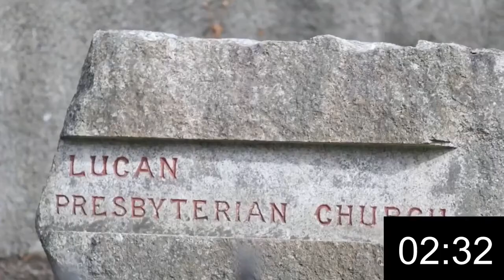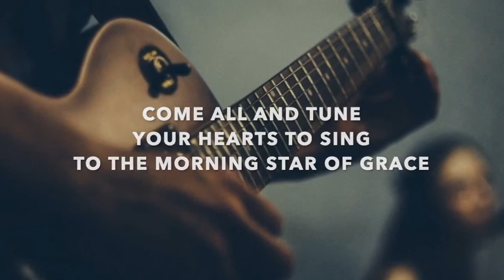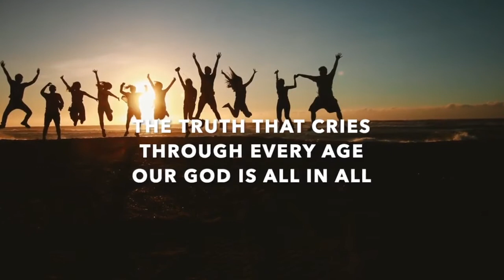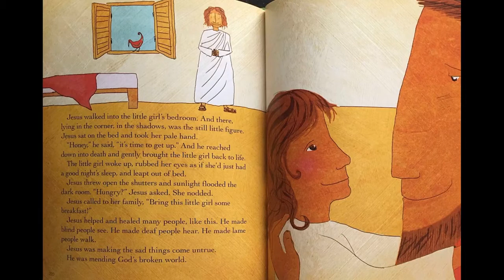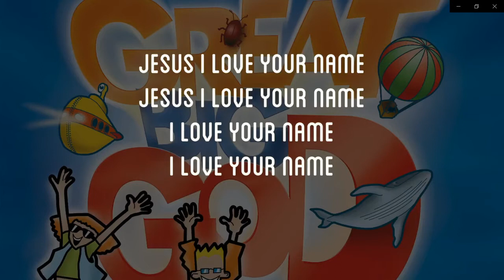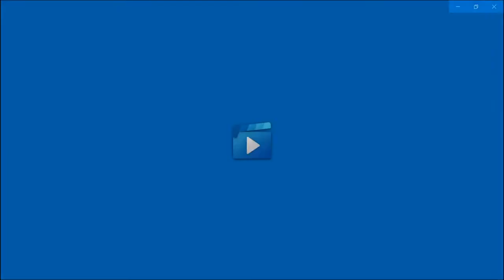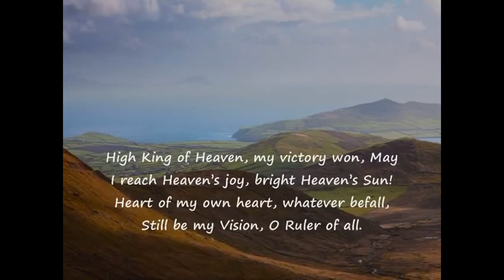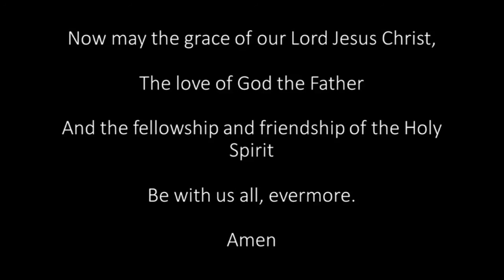Worship at LPC - 27th June